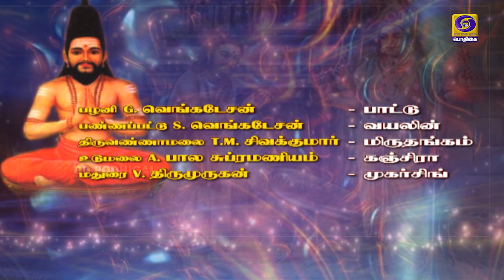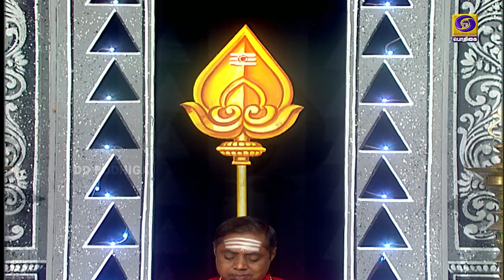Themadhura Thamizhosai | Thiruppugazh | Episode - 130